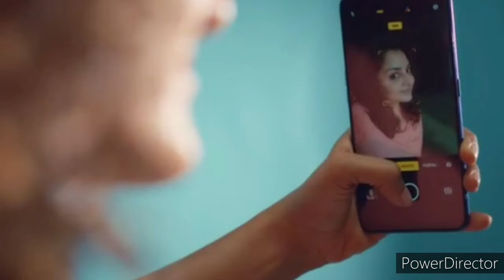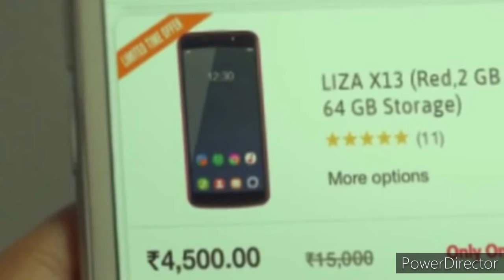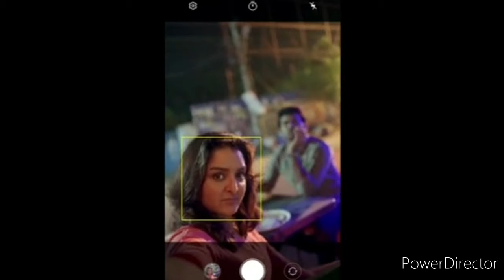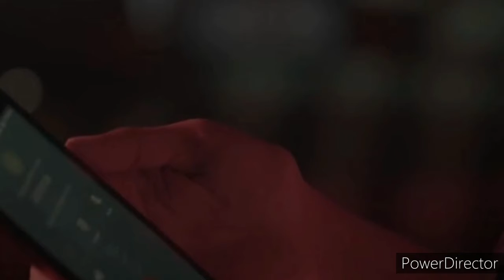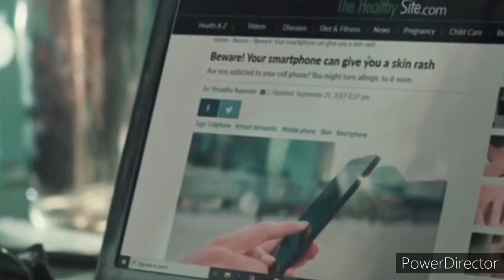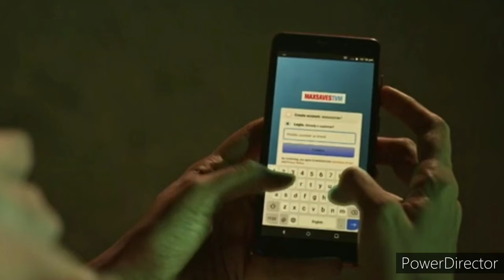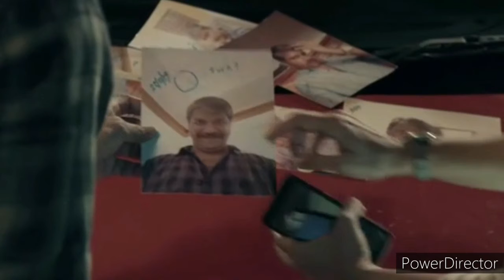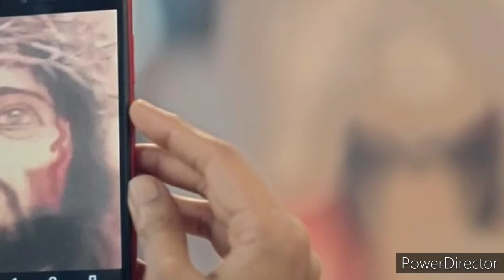இந்த செல்போன் பயன்படுத்தினால் 21 நாளில் துர்மரணம்|Tamil Voiceover |Tamil Dubbed Movie Explanation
Chathur Mukham Full Movie story Explanation Video in Tamil, latest movie explanation video.